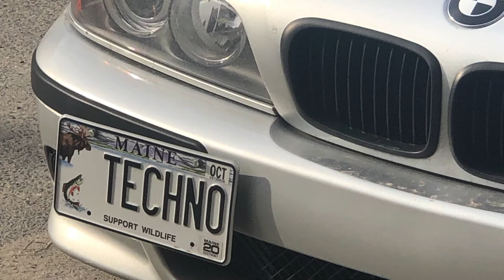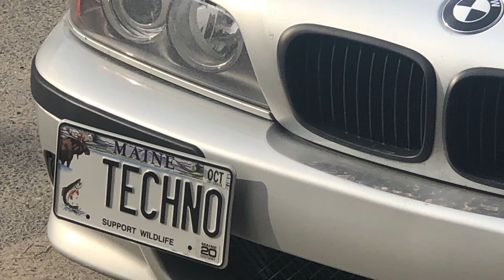Synth Resistance (Hard Techno Edit) [Live from the Aurora Club]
Experimental Hard Techno Live Synth Performance